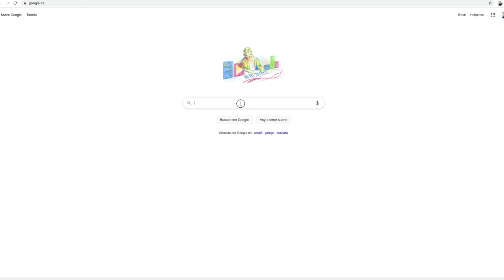¿Qué es la lista Robinson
La Fundación Cibervoluntarios y Villaviciosadigital se unen para acercar la 'Tecnología para todos', y promueven vídeos informativos de temática tecnológica variada.
En esta ocasión, sobre la lista Robinson, una herramienta esencial para evitar publicidad telefónica no deseada.